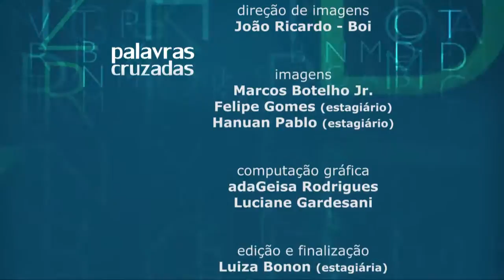Palavras Cruzadas - Inovação na agricultura Brasileira